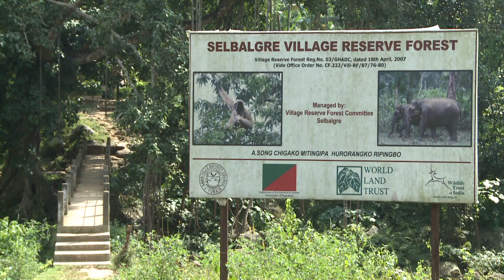IND232 - Answer to Mette & Sietske's question - Timber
The Garo Hills is fortunately not home to any large timber industry. But the locals do cut trees for building their houses and furniture as well as collect firewood. Rangku Sangma and Rishi Kumar explain how this is harming the forests.

This clip is part of a series of answers to Mette and Sietske, who are doing research on global deforestation for a school project.